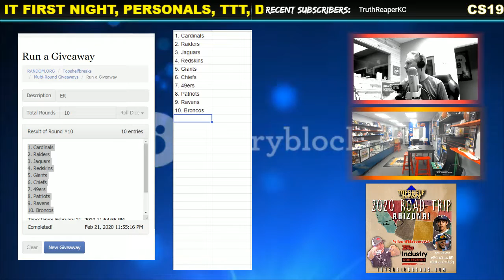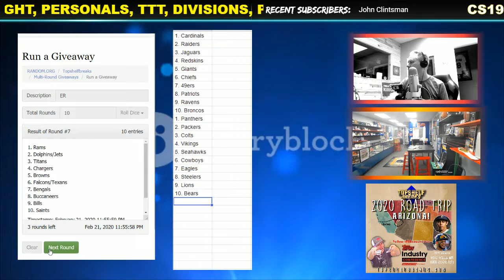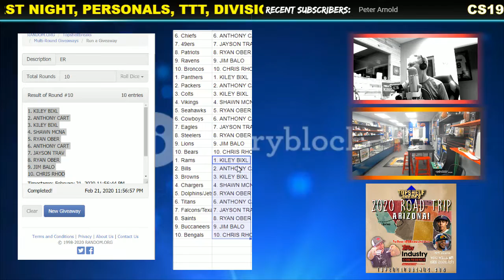SELECT TTT DUAL BOX RANDOM PROCESS